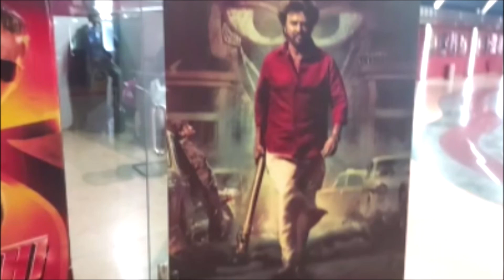பெரிய ஏமாற்றம்..அண்ணாத்த | இது சீரியலா| படமா? ANNAATTHE REVIEW | OPINION | RAJINIKANTH | NAYANTHARA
படு சொதப்பலா...iiooo.!!!   இது சீரியலா….. படமா?
BEST SLEEPING DOSE MOVIE...!
2ND HALF,  I COULD SEE AUDIANCE ARE SLEEPING !!!

✅ If you have found my video useful, please show your support by giving it a like and sharing it to your friends in social media.
✅ Share your thoughts and queries in the comment section below. I'll try my level best to answer your queries.